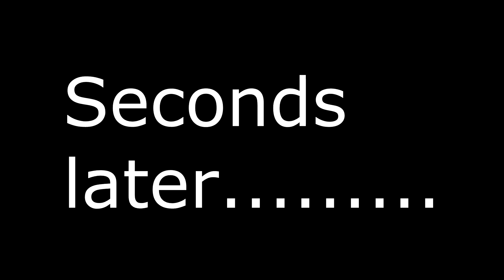Garry's Mod Prop Hunt w/Friends - EP.1 - HERE WE GO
Garry's Mod Prop Hunt w/Friends - EP.1

• In this Episode of Garry's Mod Prop Hunt - Lots of fun hiding as barrels, tons of chinese takeaway and even the odd vending machine thrown in for good measure! We are playing the fabulous GMOD Prop Hunt.

• Information about Garry's Mod Prop Hunt

PropHunt plays much like a Hide and Seek. Players on the RED team, disguised as props, are given a 30 second set up time to hide, and afterwards players on the BLUE team must find and kill them in the given time period. At the end of each round, teams are swapped: Hunters (BLUE) become the Hunted (RED) and vice versa. Respawns arn't permitted until the end of each round.

•Credits

"Bushwick Tarantella", "Glee Club Polka", "Hidden Agenda", "Investigations", "Sneaky Adventure", "Summon the Rawk"